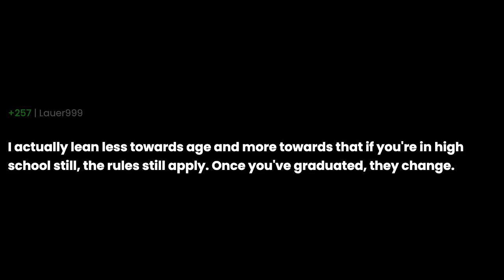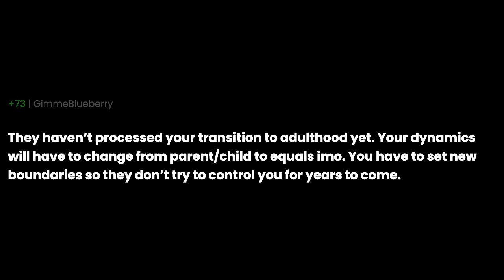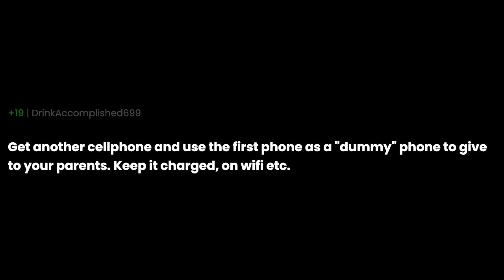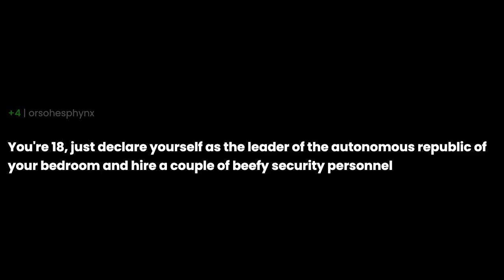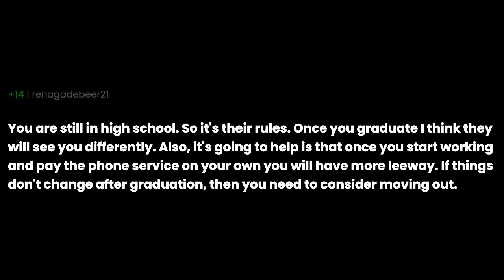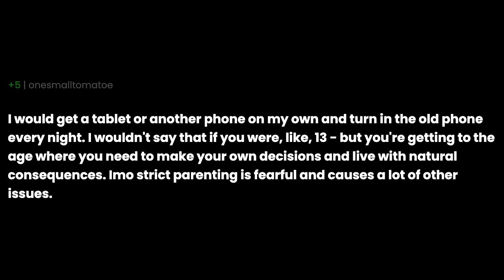is it normal for my parents to insist that i, 18f, turn in my phone at 9pm every night?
is it normal for my parents to insist that i, 18f, turn in my phone at 9pm every night? the question you all have been asking for. I have been asked this question so many times that I decided to make a video about it. I hope you enjoy it and if you have any questions, please leave them in the comments below.